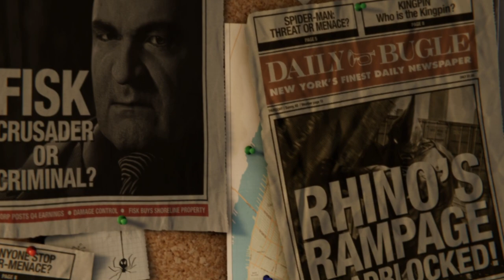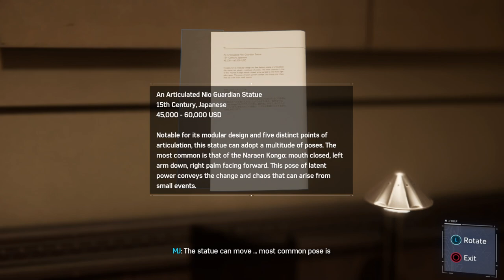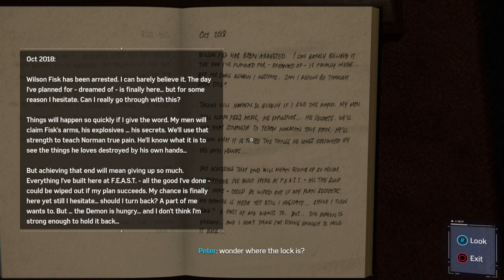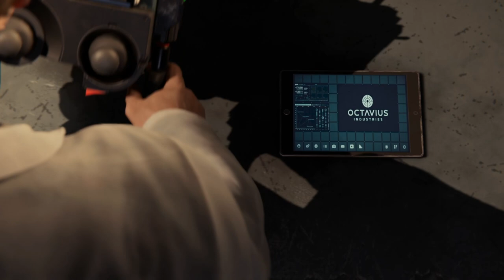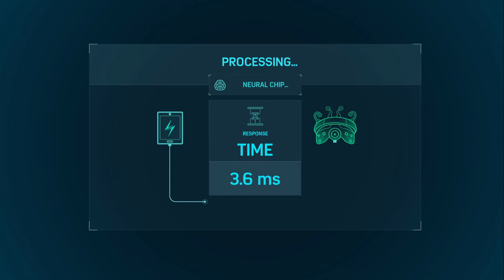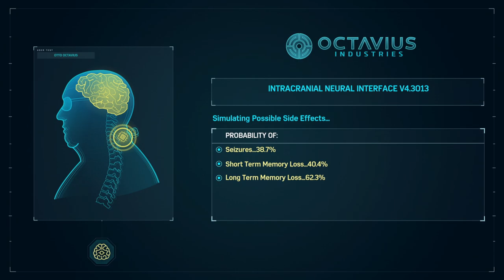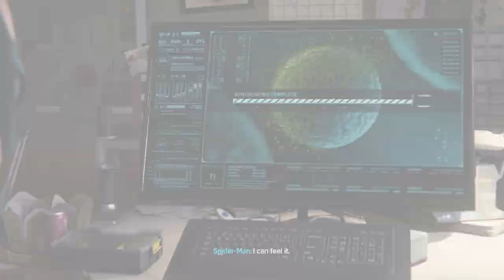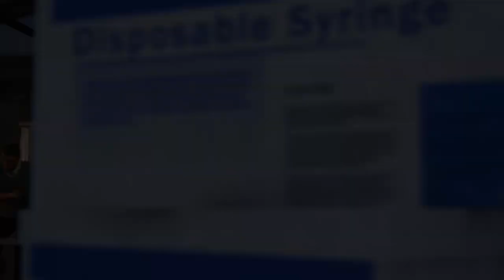I played the entire Spider-Man story in 1 video